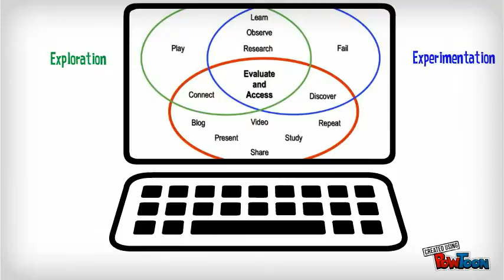Innovative uses of technology